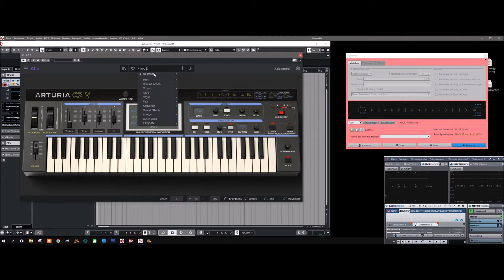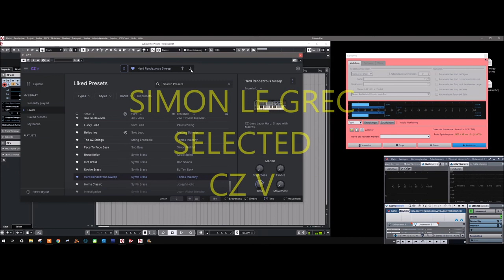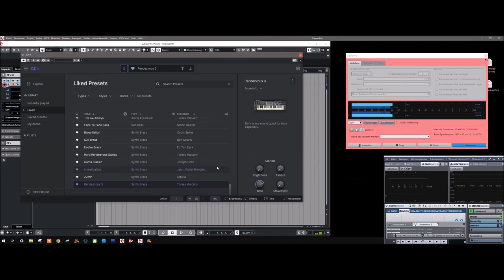Arturia | CZ V | Selected presets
Casio’s mid-‘80s digital synths were light on price and big on sound. One listen and you’ll be really big on the new, improved CZ V. Like you, we love synths of every flavor. That’s why we just had to recreate the true essence of Casio’s patented phase distortion synthesis that made their CZ series so popular. You don’t need to understand how phase distortion works—just let your ears tell you how cool and unique it would sound in your music.

Released in 1984, the CZ-101 was Casio’s answer to the wildly popular Yamaha DX7. It was significantly less expensive and infinitely easier to program than its rival. Instead of frequency modulation, Casio’s phase distortion (PD) used various user-selected waveforms to modulate the timing of simple carrier waves at the cycle level in order to create more complex wave shapes. This simplified form of digital synthesis made it comparatively easy to perfect a wide variety of timbres spanning warm pads, natural percussion, buzzy digitalia, sci-fi effects and even analog synths. While PD could sound similar to FM, it also had a unique sonic signature all its own.

Chapter:
00:00 Intro
00:17 ARP
00:57 Atmo
02:01 Bells
02:14 Bowed
02:22 Pads
03:22 Classic
05:22 Evolving Pads
06:22 Hard BS
06:48 Hard LD
07:04  Melodic Seq
08:05 Mixed
09:20 Synth Brass